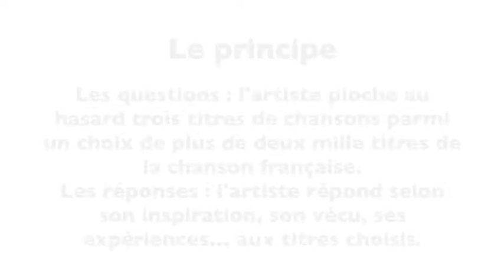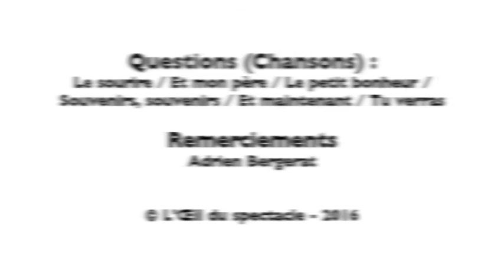L'Œil du spectacle Adella Interview Home Studio (Paris) 28 juillet 2016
L’Œil du spectacle vous propose l’interview « Questions chansons » de Adella qui vient de sortir son nouvel album « Adella ».